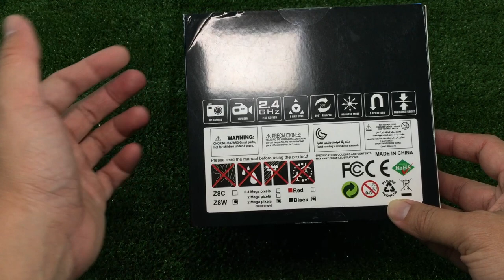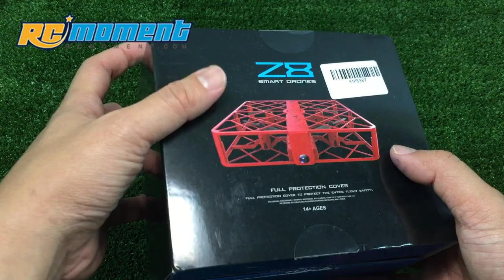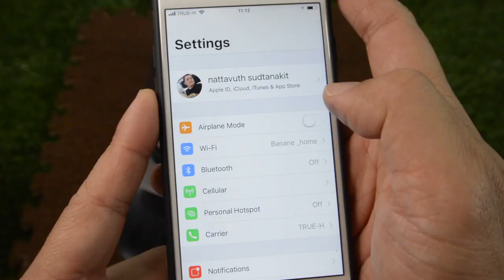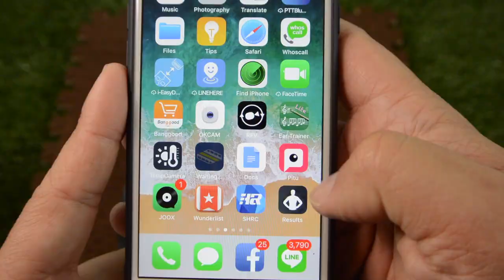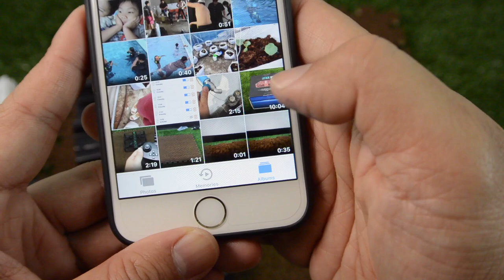Drone Z8W บินง่าย : แกะกล่องทดสอบ by T3B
สั่งได้จาก Link ใต้ VDO นะครับ